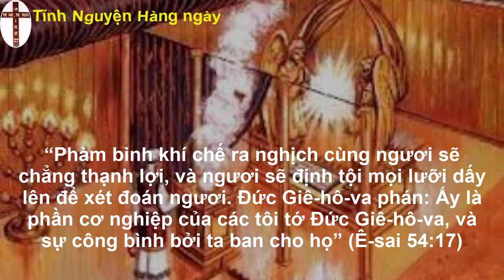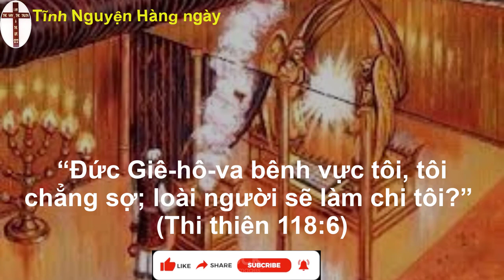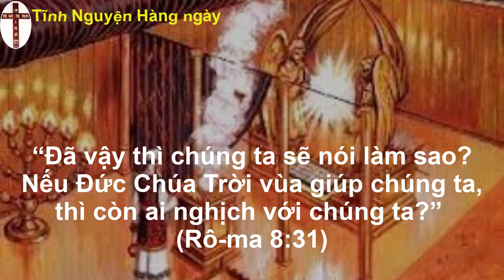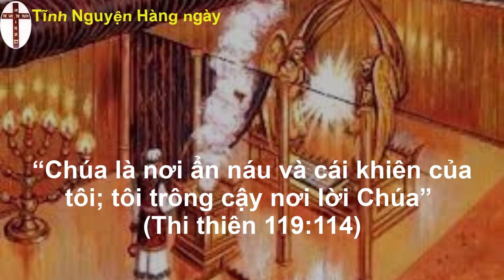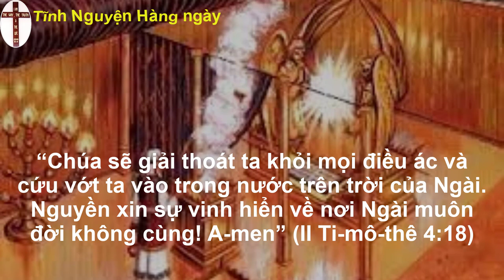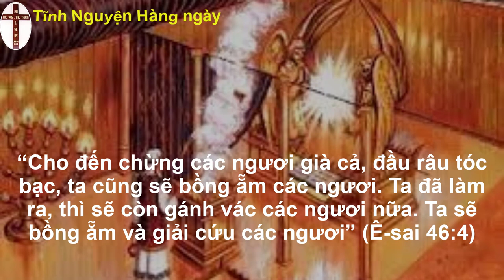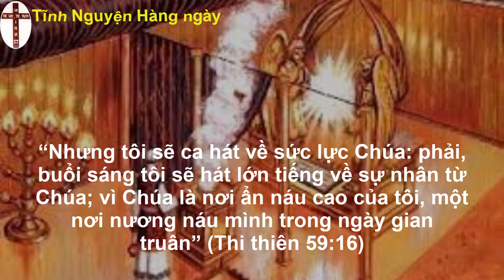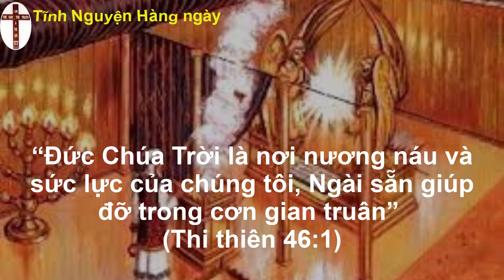Oneway radio | Tĩnh nguyện hằng ngày 24/10/2022